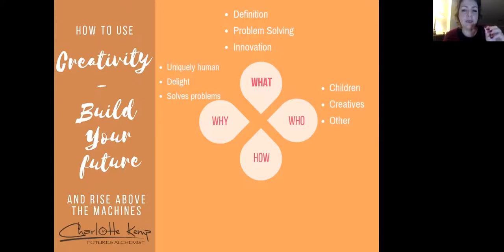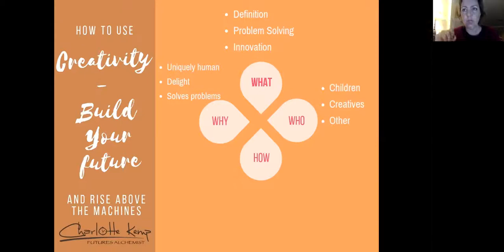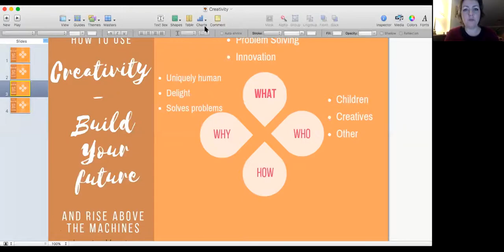Build Your Own Future with Creativity with Charlotte Kemp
For World Creativity and Innovation Week Charlotte Kemp of the Professional Speakers Association of Southern Africa gives a webinar on how to use creativity to be more, think better and move up in life, not just on with it.

Charlotte Kemp, the Futures Alchemist, is a futurist and a professional speaker, a member of the Professional Speakers Association of Southern Africa and a past Board member of the Global Speakers Federation.